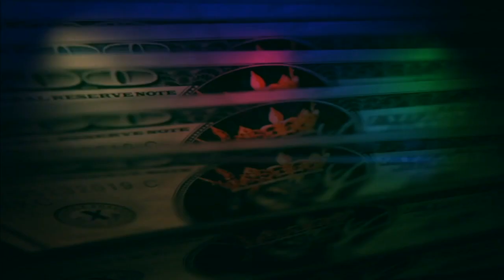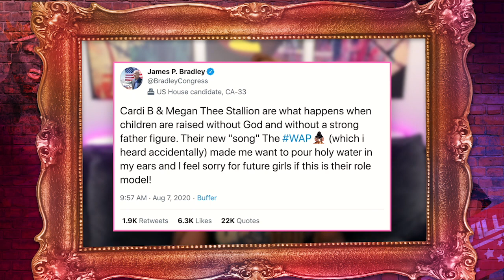The X Change Rate: Kandi Burruss & Miz Cracker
In "The X Change Rate," award-winning drag queen, entertainer and TV personality Monét X Change brings her signature wit, heart and style to BUILD Series. This week, Monét took some time to chat with "Real Housewives of Atlanta" star Kandi Burruss and drag queen Miz Cracker.